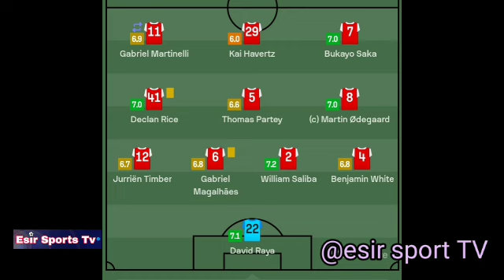Leandro Trossard Goal, AstonVilla vs Arsenal (0-2) Goals and Extended Highlights, 2024-25